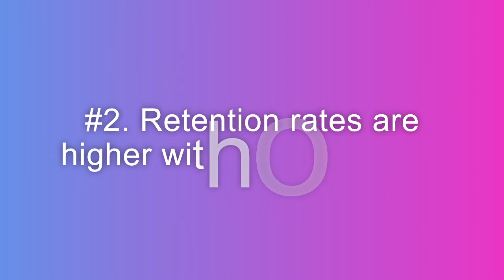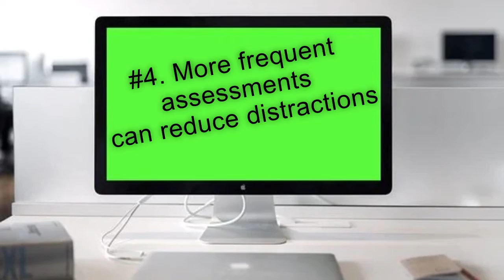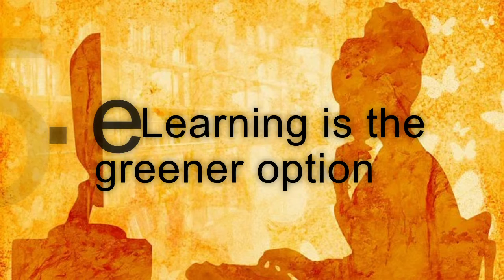5 Reasons Why Online Learning is More Effective- BONUS 5 top Remote Jobs You Can Get As Well!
Links will be down in the description
Markie Williams-5 Reasons Why Online Learning is More Effective. There are many Online learning advantages that you can grab up which will save you a ton of money in the long run
Online learning benefits you can gain is of course the money you will save and also your time. Online learning courses can be done on your time instead of trying to make and find time to learn and study. Go at your won pace proved to be the best! Online learning  expectations you will learn as you go along on how it is done and what to expect to get out of it. Through online learning will come the online remote jobs the Online learning job opportunities you can also start checking out . there are so many Online learning options to check out and with this channel I hope I will be able to assist you. Thanks!

Freelance yours skills on Fiverr!